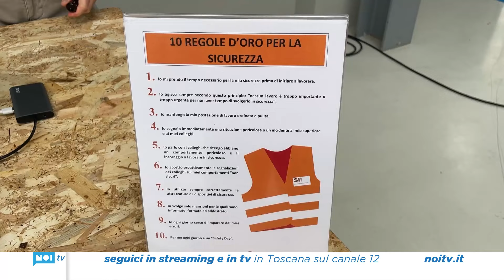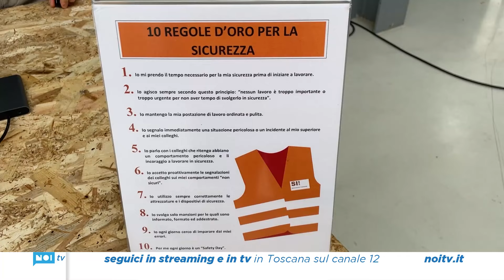Il Gruppo KME ha organizzato una giornata della sicurezza a livello aziendale.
A Fornaci di Barga i lavoratori, divisi in gruppi e nei rispettivi turni, hanno potuto approfondire e migliorare le proprie conoscenze sulla sicurezza sui luoghi di lavoro.

NoiTv